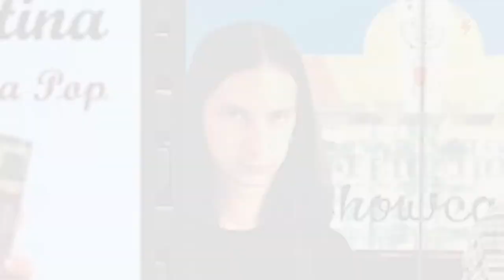MANUEL SUÁREZ DE GUILLOTINA | ROCK, GUITARRAZOS Y DESINTEGRACIONES | MOTOR, SLO | ROCKABULARIO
Manuel Suárez vocalista y guitarrista de Guillotina, Discos, Rock y desunión de la banda.

Entra a:
Web